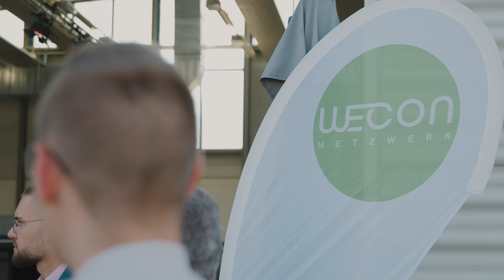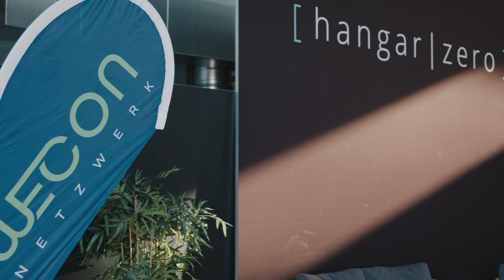WECON Eventfilm Netzwerkabend hangar zero